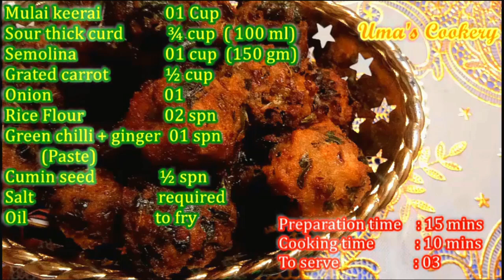டீ கடை போண்டாவை விட மொறு மொறுனு வேணுமா இப்படி ட்ரை பண்ணுங்க , கிரிஸ்பியா இருக்கும் I Keerai Bonda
Preparation time    : 15 mins
Cooking time           : 10 mins
To serve                   : 03

How to make tea kadai keerai bonda in tamil

Ingredients

Mulai keerai                01 Cup
Sour thick curd           ¾ cup  ( 100 ml)
Semolina                     01 cup  (150 gm)
Grated carrot              ½ cup
Onion                           01
Rice Flour                    02 spn
Green chilli + ginger  01 spn
(paste)
Cumin seed                ½ spn
Salt                               required